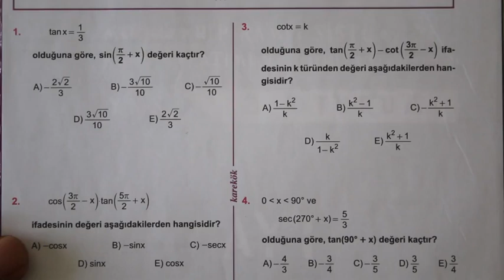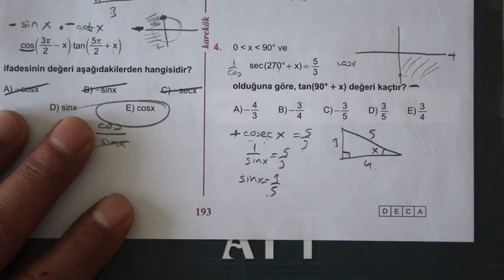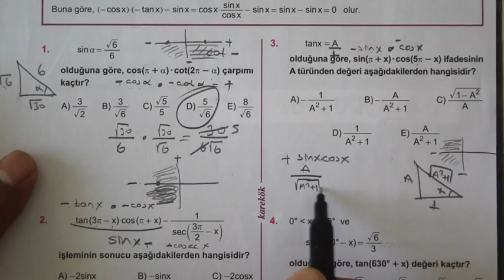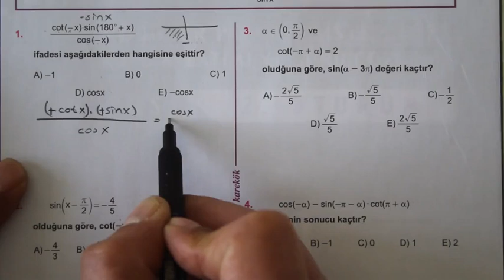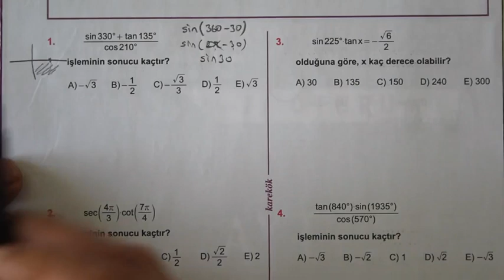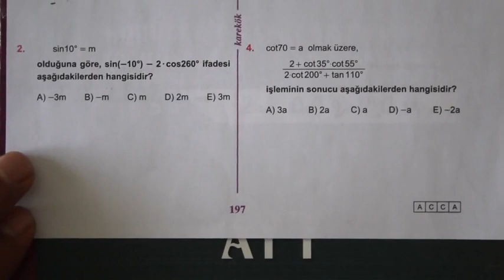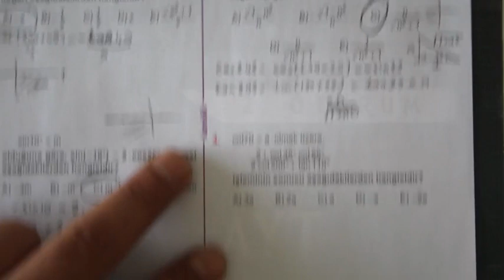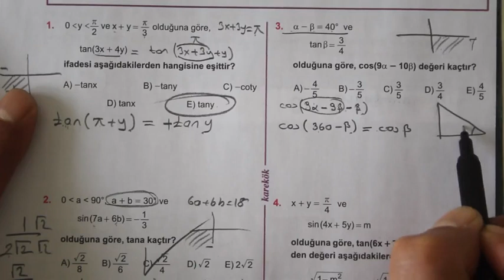7. ÜNİTE ( YÖNLÜ AÇILAR VE TRİ FONK.) 31.32.33.34.35.36. KÖŞETAŞLARI